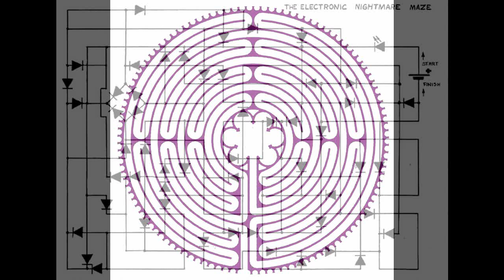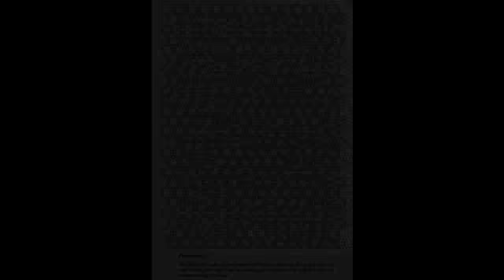Kit Watkins - Labyrinth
A tribute to the maze theme, a great music full of suprises and metamorphoses from Kit Watkins, on his album Labyrinth from 1982